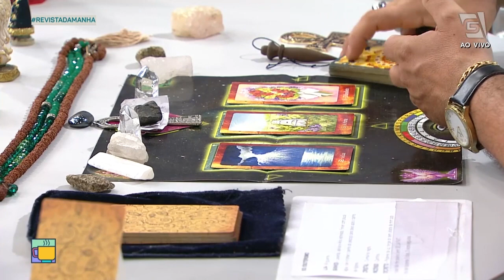- Revista da Manhã (29/11/21)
Confira a previsão astrológica para o signo de Leão para esta semana com Luciano Nassyn! 🔮